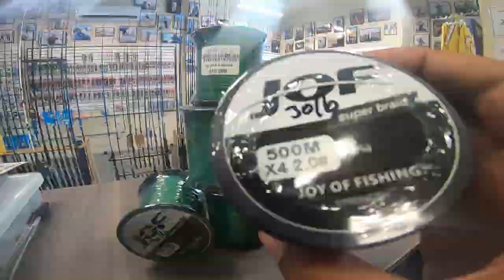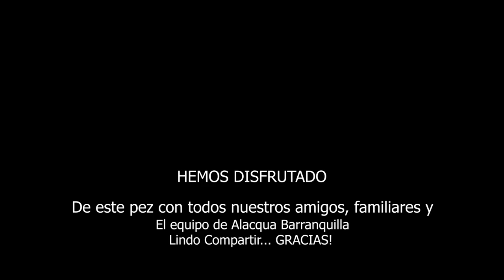Mega JUREL Toro Aleta AMARILLA pesca con señuelo minnow Pescando JURELES en BARRANQUILLA Colombia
MEGA JUREL DE 15 KG = 30 LIBRAS
Uno más para mi RECORD Personal, cuando pensamos que ya lo habiamos visto TODO, en las playas del caribe colombiano hemos logrado una CAPTURA de JUREL Aleta amarilla, una PELEA de casi 25 Minutos donde nos vimos exhaustos y cansados, al principio pensamos que nos ataco un SABALO pero terminamos disfrutando esta BATALLA con un JUREL GIGANTE ! espero que lo disfruten como YO! llevandoles contenido A OTRO NIVEL DE PESCA! porfavor SUSCRIBETE a mi CANAL, comenta, dale LIKE!

responderemos todas tus preguntas en instagram @bryanfishcolombia
SIGUENOS y dejanos saber que tipo de contenido de pesca quieres VER!

GRACIAS MIL POR VERNOS🙏